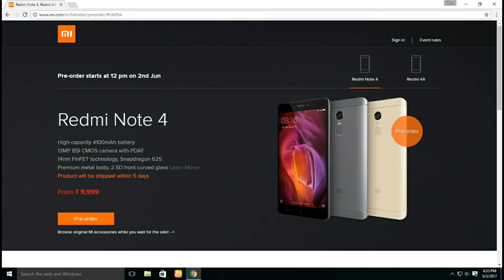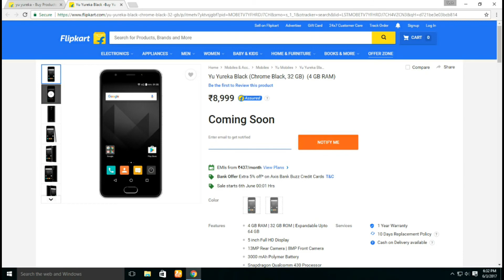technews#1|| Vodafone free 4G,Yu Yureka Black,Mi Note 4 Pre-order,Google cash prize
Hello Guys,